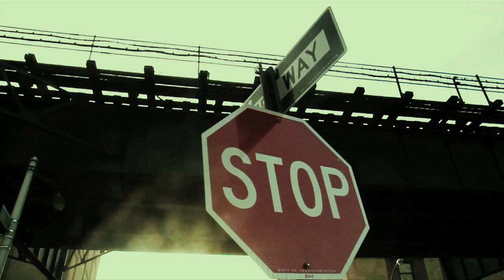CF ft Dontique "Forever"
Directed by: Cyril Mahe
Produced by: Niroshima

Starring :
CF
Dontique
Azael Torres
Noriko Sato
Cyril Mahe
V-Gutta
ID